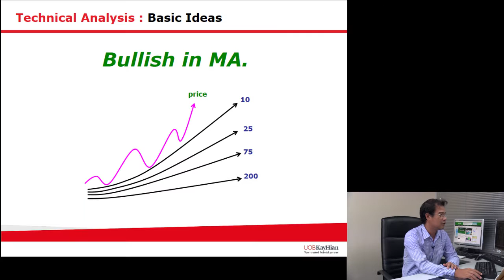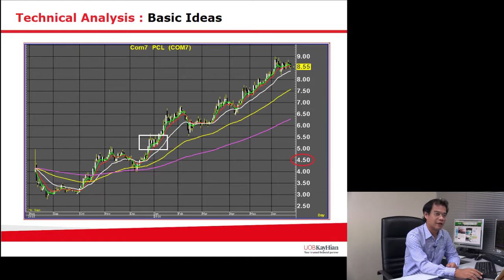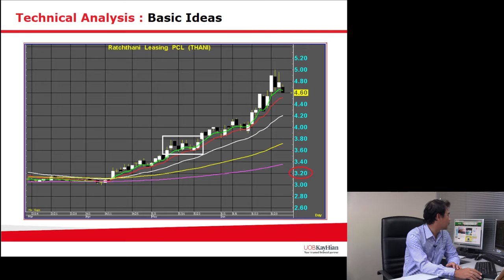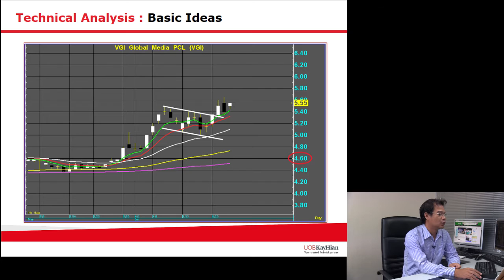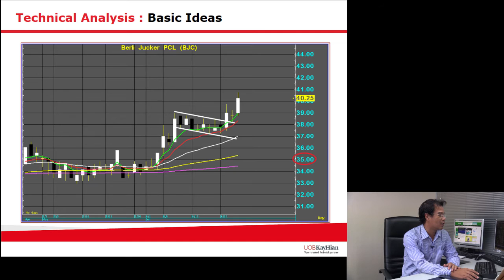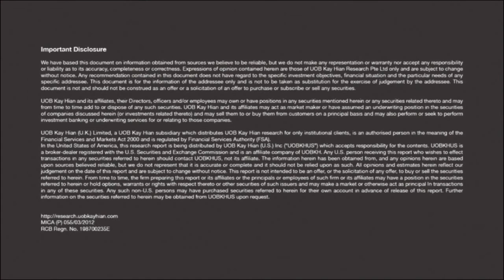Ideas - I Do #9 (ตามดูพอร์ต "หุ้นเด่นแห่งปี") (24-06-2016)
เสนอกลยุทธ์ รูปแบบ เคล็ดลับการลงทุน ในการเก็งกำไร
พบกันในวันศุกร์ (สัปดาห์เว้นสัปดาห์)
ดำเนินรายการโดย  สิทธิพร เจนในเมือง